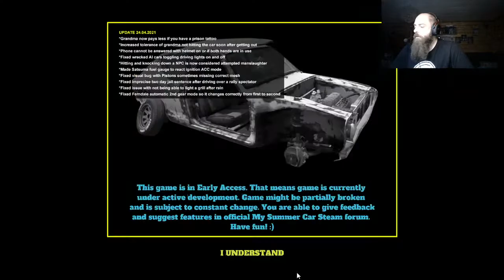My Summer Car easiest hay bale loading and other jobs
So this vidya I am playing My Summer Car  Gonna show you the easiest method for hay bales and do some jobs to make me some money. Also if you are feeling froggy just tickle that like button as well. lol Thank you guys.